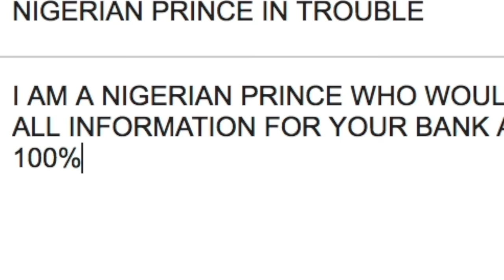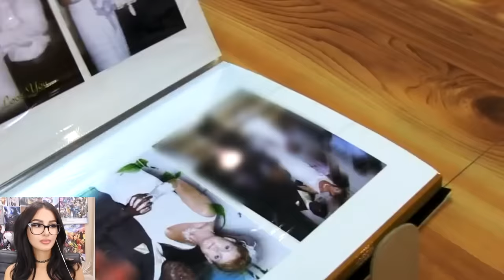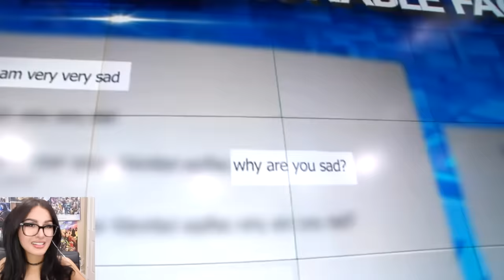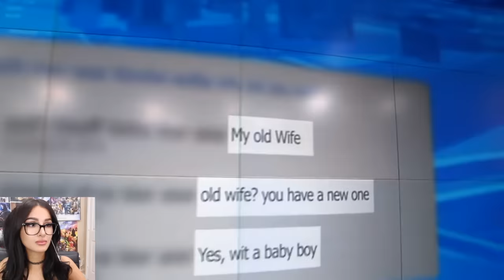RICH WOMAN GETS SCAMMED BY NIGERIAN PRINCE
WOMAN GETS PLAYED BY NIGERIAN PRINCE! TRICKS STUDENTS DID TO PASS SCHOOL EXAMS